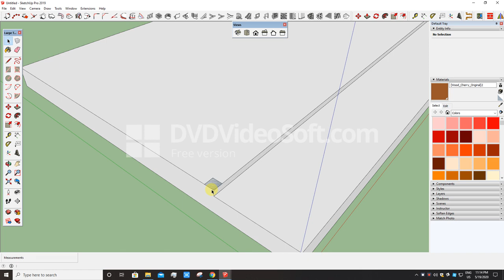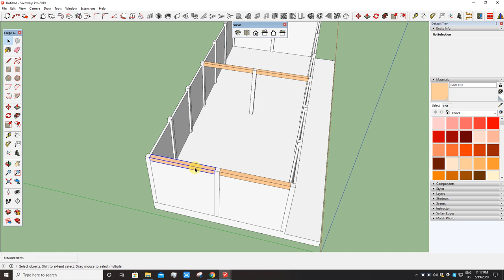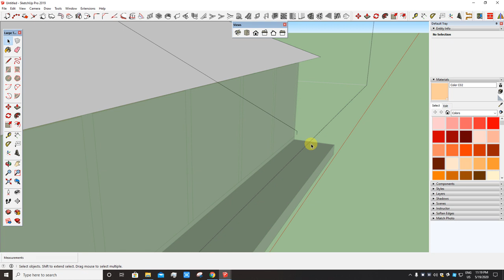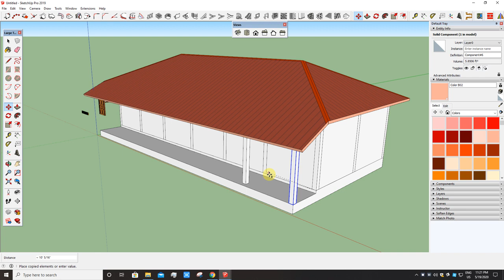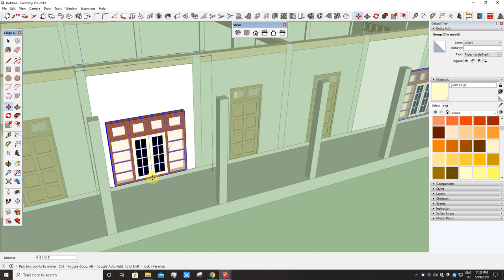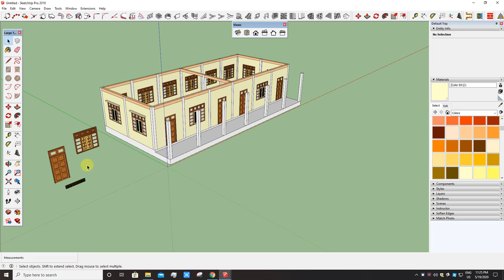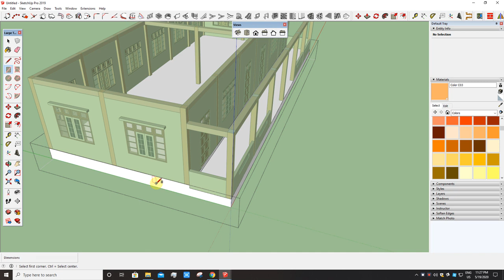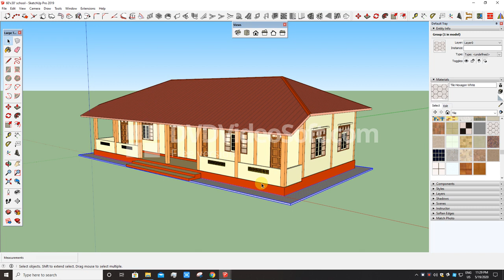21 How To Draw Quickly 60'x30' R C C School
အခြေခံပညာဉီးစီးဌာနက ပေ ၆၀ ပေ ၃၀ R.C.C စာသင်ကျောင်းလေးကို ရေးဆွဲထားတာပါ။ လေ့လာသူများအထောက်အကူဖြစ်စေရန် ရည်ရွယ်ပါတယ်။